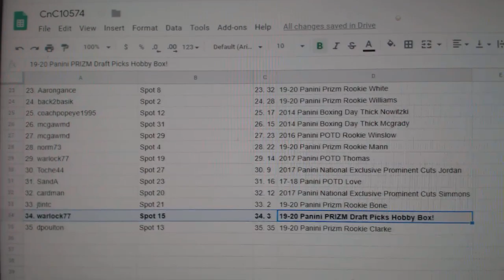C&C High End Box Chancer Basketball Break - C&C GB #10,574